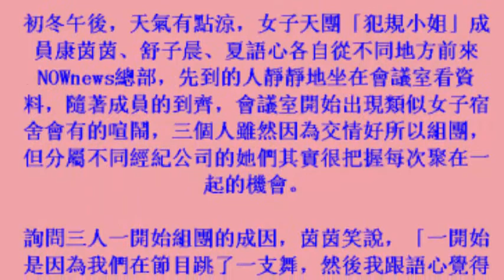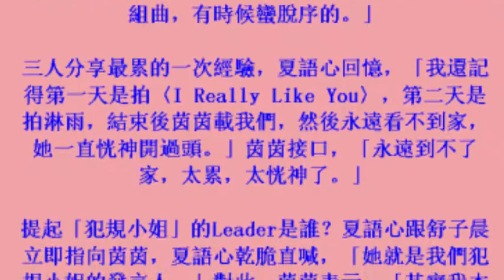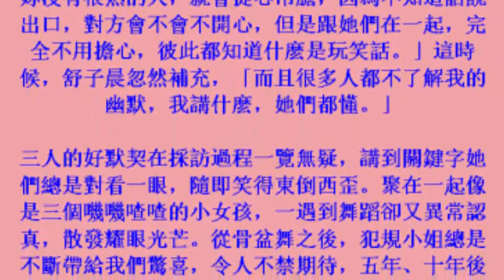專訪／閨密成團 「犯規小姐」的女神之路[7december2017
專訪／閨密成團　「犯規小姐」的女神之路